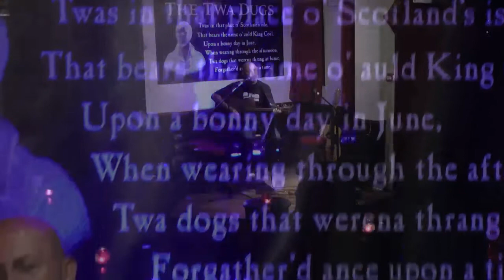Acoustic Bliss - 7/12